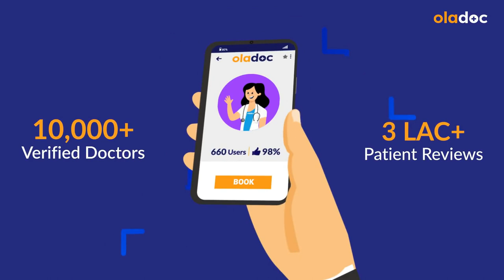Signs of Narcissistic Personality Disorder in Urdu - Khud Pasandi Ki Alamat - What Is Narcissism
Today Ms. Amina will discuss the topic of Signs of narcissistic personality disorder. She will give his professional advice on it. Everyone like themselves and we are very judgemental about people around us, which is normal. But it is abnormal when we become arrogant.

Ms. Amina Iftikhar is a Psychologist practicing at Rainbow Obesity & Eating Disorder Centre, Lahore.

When we feel like nobody has the quality that we have. When we feel that we are better than everyone. The work that I do will always be appreciated by the people. All these things are abnormal. At the same time, people with narcissistic personality disorder have trouble handling anything they view as critical.

People with a narcissistic personality disorder may not want to think that anything could be wrong, so they usually don't seek treatment. But the people around them should analyze their behavior and give them the best treatment possible. If there is anyone suffering from this disorder, should consult with a verified psychologist.